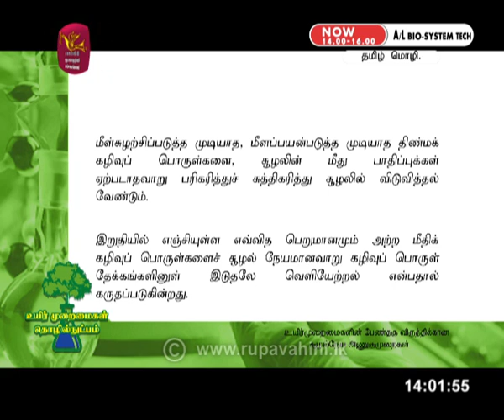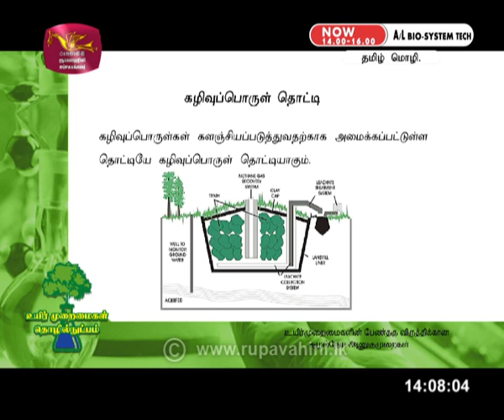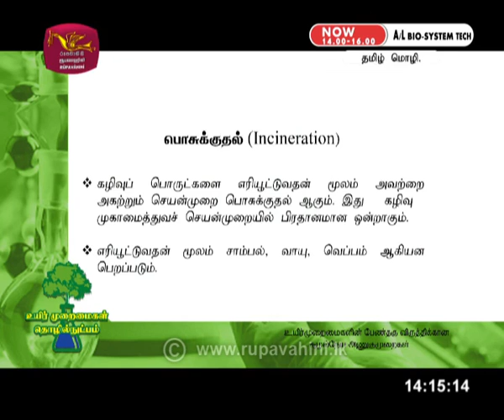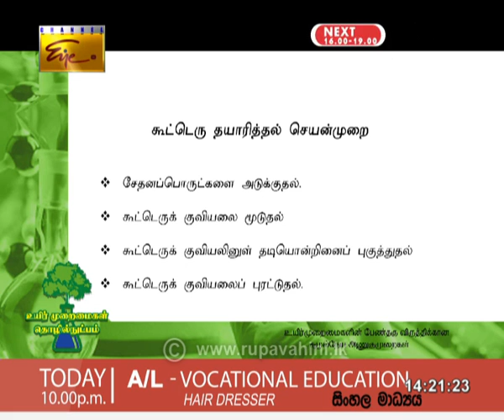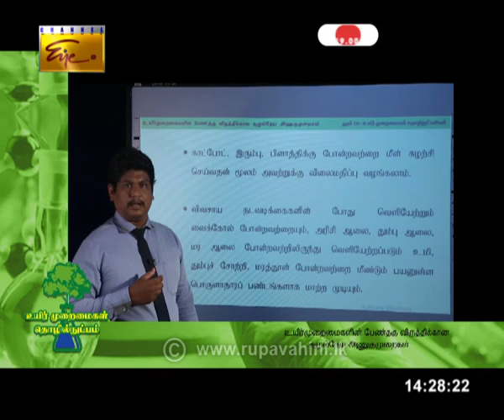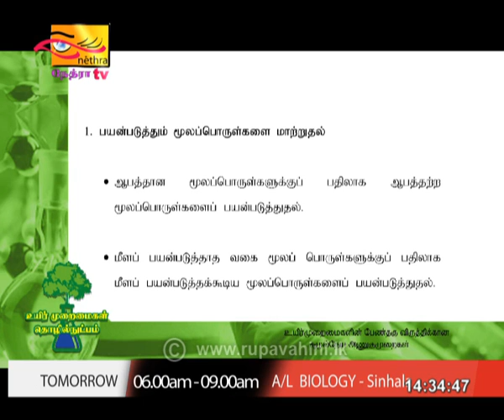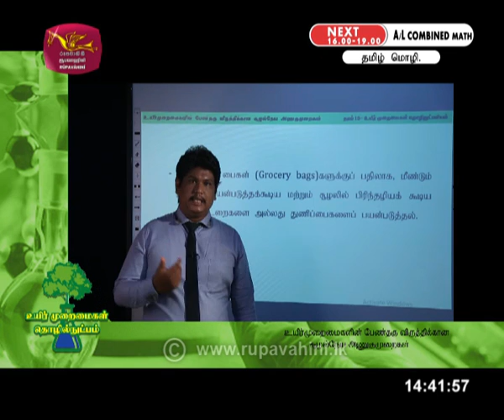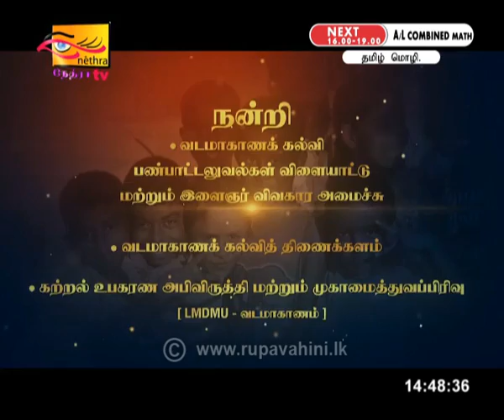Gurugedara | A/L Bio System Tech (Part 1) | Tamil Medium | 2020-05-12 | Educational Prog.